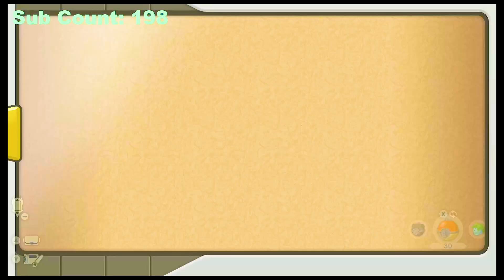Pokemon Legends: Arceus UNCUT Gameplay 2024: “Lian, King of The Woods” | (Part 6)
Never played this game before, never seen gameplay im excited to go into this completely blind!

Grab a snack, some homework, relax and enjoy the episode!

Next episode coming soon! Hope you enjoy this one

Felt like playing Pokémon, so I chose one of the only Pokemon games I have never played before.

Tiktok🔔: Boredasfgaming